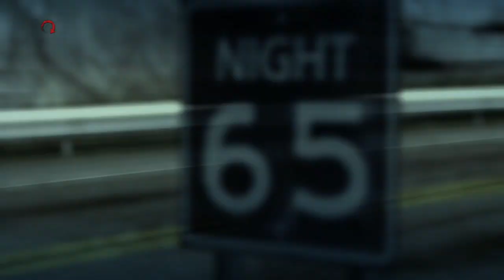BURNOUT Paradise [39] License-S⑱.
Machine：Play Station 3.
Game：BURNOUT Paradise.
Release：2008/02/21.
Control：Pad Control.
Warning：Not a good play video.
( ´-ω-)今更ながらの初見Play。